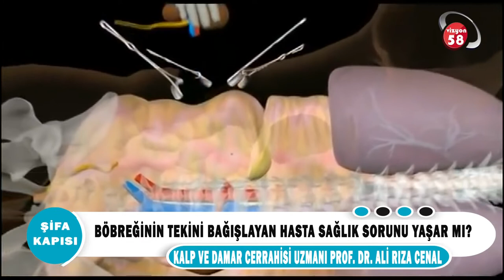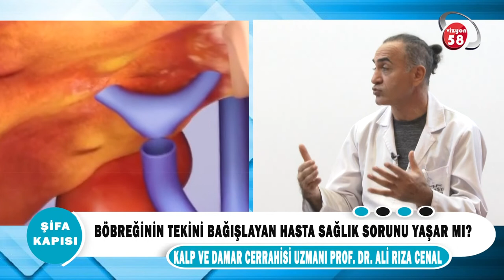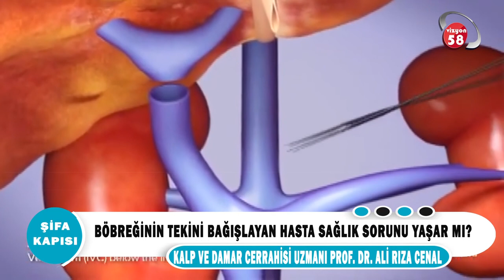Böbreğin Tekini Bağışlayan Hasta Sağlık Sorunu Yaşar mı?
Kalp Damar Cerrahi Uzmanı Prof. Dr. Ali Rıza Cenal '' Böbreğin Tekini Bağışlayan Hasta Sağlık Sorunu Yaşar mı? '' hakkında detaylı bilgiler veriyor.